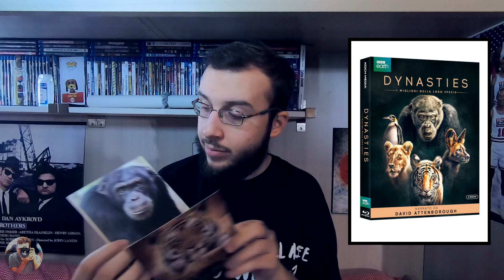PROMOZIONE KOCH MEDIA: DOGTOOTH - IL GIARDINO SEGRETO - DYNASTIES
Promozione di "DOGTOOTH - IL GIARDINO SEGRETO - DYNASTIES" disponibili da DICEMBRE in home video!

"IL GIARDINO SEGRETO"